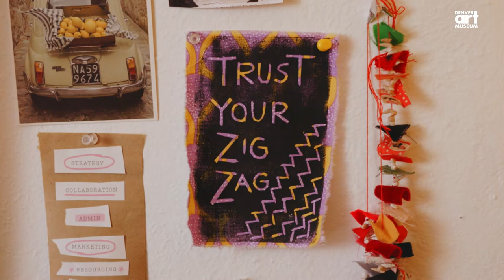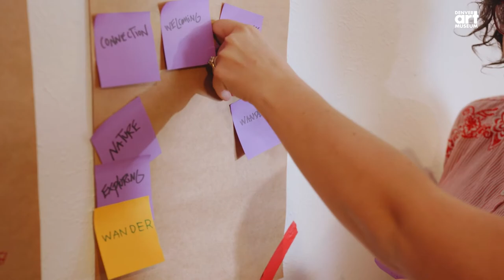Emily Hope Dobkin | Founder of BETTERISH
Emily Hope Dobkin is one of the creatives behind the mural "I Invent It, My Hands Draw a Cloud" at the Denver Art Museum. Dobkin describes herself as "a community organizer meets arts educator meets creative entrepreneur." Holding a master’s degree in arts management with a focus on community arts from the University of Oregon, as well as a bachelor’s in creative writing from Goucher College.

Dobkin is the face behind BETTERISH. Through workshops, consulting, pop-up events, and storytelling, BETTERISH aims to serve as a platform to encourage people to make better things, have better relationships, and experience better daily life.

Her work and collaborative projects have been visible at Anythink Libraries, 48 House/Redline Contemporary Art Center, Santa Cruz Museum of Art and History, and Zoom rooms worldwide via the Meet Cart.

Follow her on Instagram at @betterish.